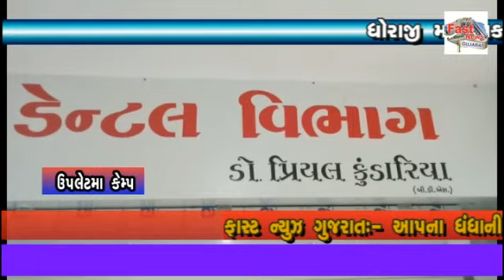fastnewsgujarat Upaleta 20 8 2017